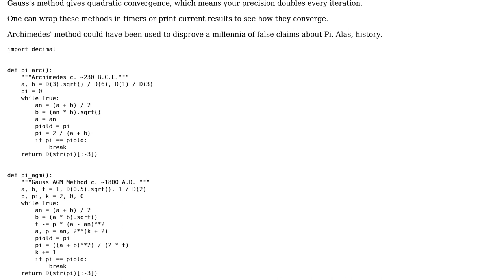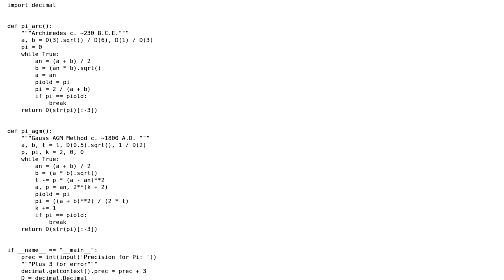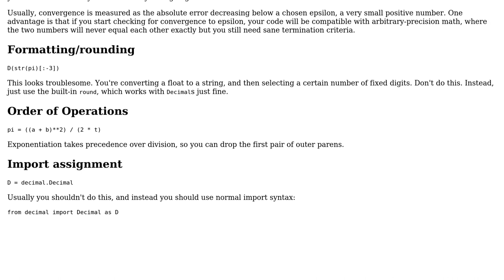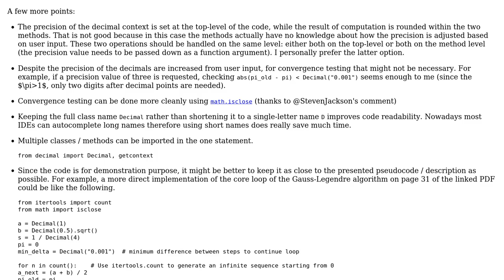Code Review: Mean : Archimedes vs. Gauss - computation through generalized means (2 Solutions!!)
Code Review: Mean : Archimedes vs. Gauss - computation through generalized means

With thanks & praise to God, and with thanks to the many people who have made this project possible! | Content (except music & images) licensed under CC BY-SA | Music | Images & others | With thanks to user TheHoyt user Reinderien user GZ0 and the Stack Exchange Network Trademarks are property of their respective owners. You are responsible for your own actions.